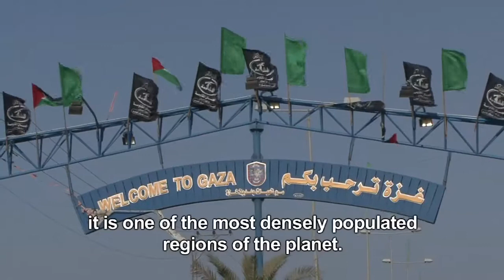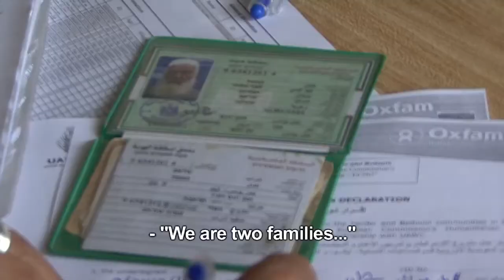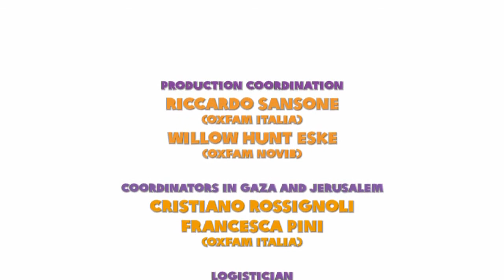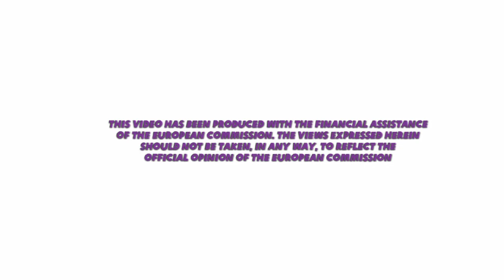Emergency support to the herders and beduins communities of southern west bank and Gaza Strip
30/7/2013 - Humanitarian aid helps vulnerable people in Palestine to survive with dignity. In parallel, the European Union is working with the international community to find a political solution to the problems faced by the Palestinians. This video, produced by Oxfam, shows how ECHO provides funding through Oxfam Italy to support local herders and farmers in Gaza and gives a taste of the life they lead.  The activities funded include the distribution of veterinary kits, medicines, vaccines and fodder for their animals.